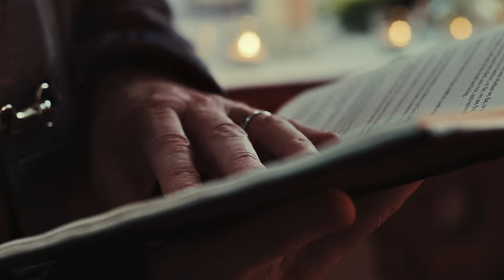Jamie T - Between The Rocks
Tickets for Jamie's biggest show ever at Finsbury Park are on sale now

Listen to Jamie T's new album ‘The Theory of Whatever’ now

Music video by Jamie T performing Between The Rocks.